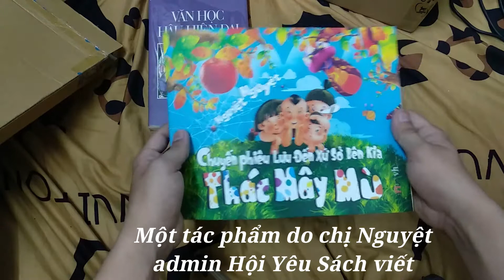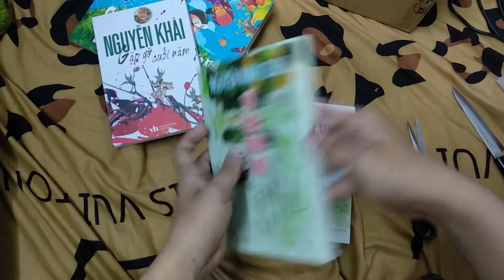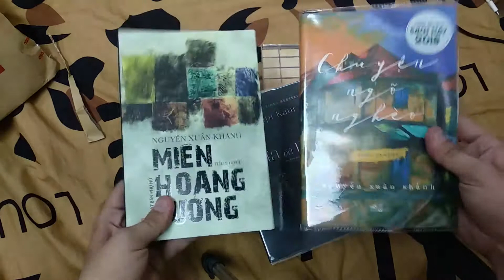Quà giveaway hè của Mây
Đây là serie các cuốn sách Mây được tặng và trúng giveaway.
Xin cảm ơn chị Nguyệt - admin Hội yêu sách đã tặng Mây 2 cuốn "Văn học hậu hiện đại" và "Chuyến phiêu lưu đến xứ sở bên kia thác mây mù" do chính chị sáng tác. (Cái này là mây trúng giải tương tác tích cực ở group bên ý)
Cảm ơn mẹ đã tặng con một serie sách không hề ít tí nào nhân dịp sinh nhật.
Cảm ơn bạn Hường Nguyễn đã tặng Mây hai cuốn "Cô gái trong trong sách" và "All in love"